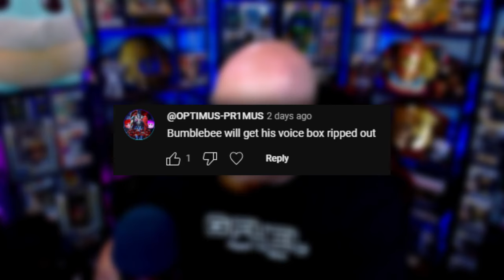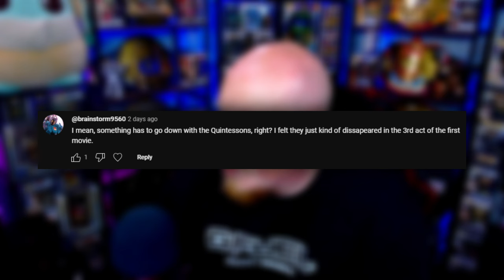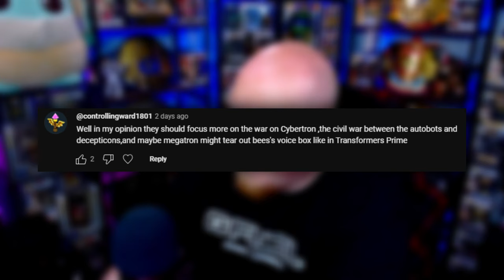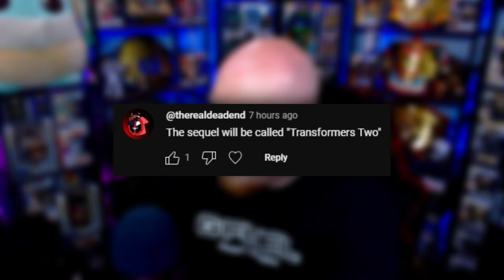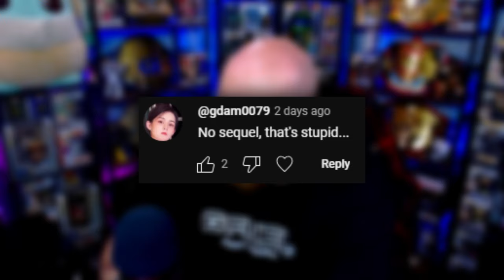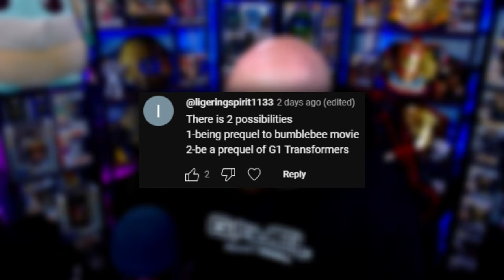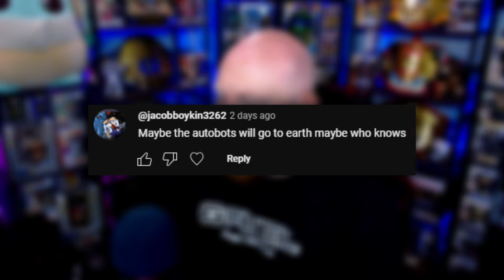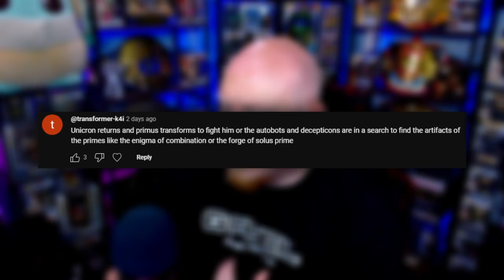Transformers One Deserves A Trilogy | Comment Corner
Answering YOUR Transformers One Sequel predictions! Let me know your theories & predictions in the comments!

CHAPTERS:

0:00 Intro
0:25 Bumblebee
2:15 The Quintessons
3:31 War For Cybertron
5:38 A Sequel Ain't Happening
6:50 Transformers Two?
7:24 Nemesis Prime & Elita-1
8:56 "...that's stupid"
9:28 Dinobots
11:49 Bayverse & G1 Connection
13:09 Devestator & Bruticus Maximus
13:53 Earth
14:46 Unicron
17:01 Outro